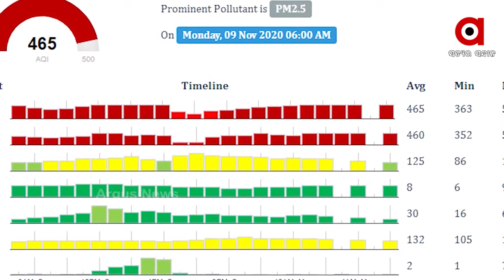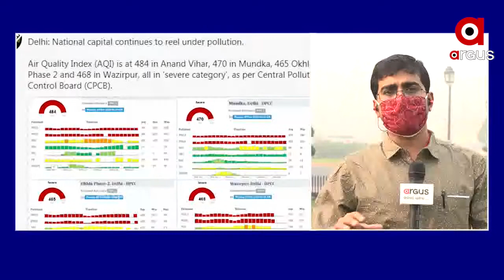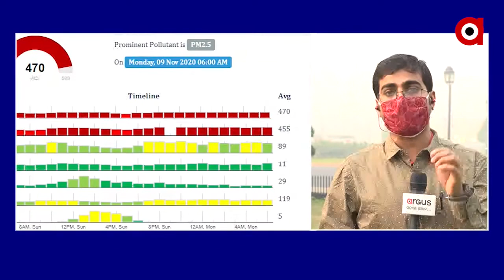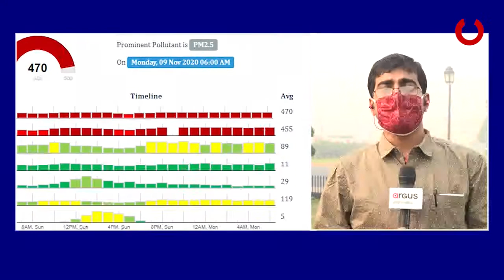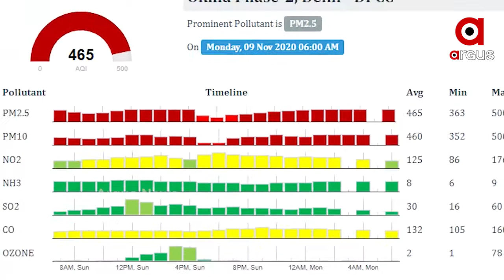ଦିଲ୍ଲୀ‌ରେ ବାୟୁ ପ୍ରଦୂଷଣ ସ୍ଥିତି ଗମ୍ଭୀର ହେବାରେ ଲାଗିଛି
ଦିଲ୍ଲୀ‌ରେ ବାୟୁ ପ୍ରଦୂଷଣ ସ୍ଥିତି ଗମ୍ଭୀର ହେବାରେ ଲାଗିଛି । ଏକ ଦୁଷିତ ଘନ ବଳୟ ଦିଲ୍ଲୀକୁ ଆଚ୍ଛାଦିତ କରି ରଖିଥିବା ବେଳେ ବୈଜ୍ଞାନିକ ଏବଂ ଡାକ୍ତରମାନେ ବିଷାକ୍ତ ବାୟୁକୁ ନେଇ କଡ଼ା ଚେତାବନୀ ଦେଇଛନ୍ତି । ସେମାନେ କହିଛନ୍ତି, ବାୟୁ ପ୍ରଦୂଷଣ କୋଭିଡ୍‌ସମସ୍ୟାକୁ ଅଧିକ ଜଟିଳ କରିଦେବ ।